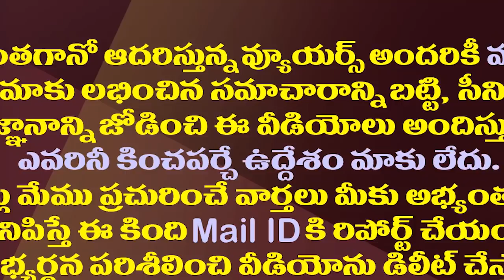ఉద్యోగులకు న్యూ ఇయర్ గిఫ్ట్..వరాలు ప్రకటించిన జగన్| YS Jagan Announces 23 Percent Fitment Employees